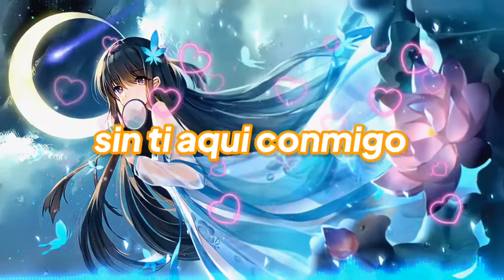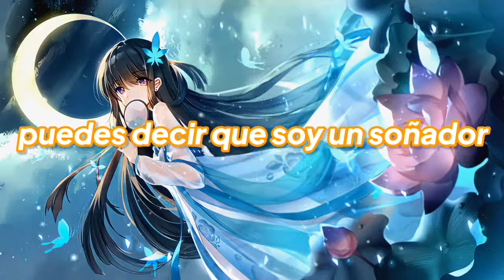Nightcore - Here With Me (Lyrics)(Sub Español)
Track: Marin Hoxha x Mike Watson - Here With Me

Lyrics Original:

Had a dream about me and you
And I did not know what to do
′Cause it all really felt so true
When I saw you there standing

In your white dress, you looked so perfect
And time stood for eternity
All I hope is that I don't wake up
Without you here with me

Why I'm in such a rush, such a rush to go
Enjoy the flow
Of taking in the beat and dancing slow

But I just know one thing
I am seeing much clearer
With you right here next to me

Hold me, hold me, hold me